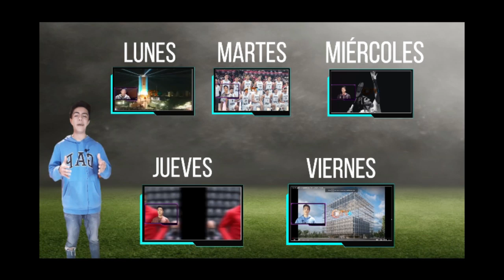TV + RESUMEN SEMANAL DEL DEPORTE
RESUMEN SEMANAL DE NOTICIAS DEPORTIVAS DE LA MANO DE NICOLAS URQUIZA